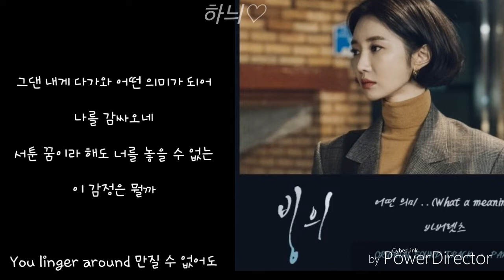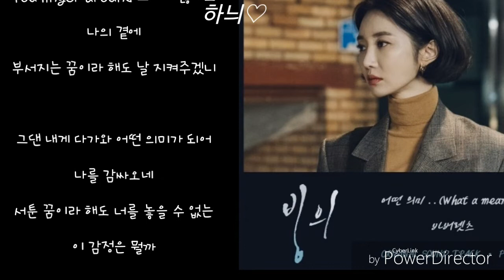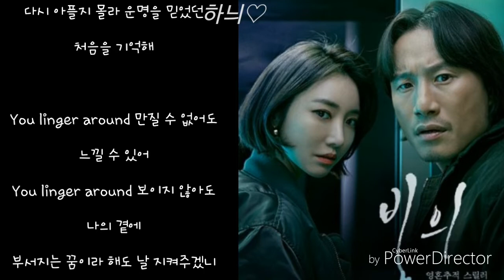어떤 의미..(What a meaning)-바버렛트(The Berettes) (빙의 OST.Part.2 )발매일:2019,03,15 가사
어떤 의미..(What a meaning)

아티스트:바버렛츠(The Barberettes)
앨범:빙의 OST Part 2
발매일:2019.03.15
장르:드라마음악
작사:Soundvolt, 플레이사운드
작곡:Soundvolt, 플레이사운드
편곡:Soundvolt, 플레이사운드

가사

그댄 내게 다가와 어떤 의미가 되어

나를 감싸오네

서툰 꿈이라 해도 너를 놓을 수 없는

이 감정은 뭘까

You linger around 만질 수 없어도

느낄 수 있어

You linger around 보이지 않아도

나의 곁에

부서지는 꿈이라 해도 날 지켜주겠니

나를 감싸오네

이 감정은 뭘까

느낄 수 있어

나의 곁에

다시 아플지 몰라 운명을 믿었던

처음을 기억해

느낄 수 있어

나의 곁에

날 지켜주겠니